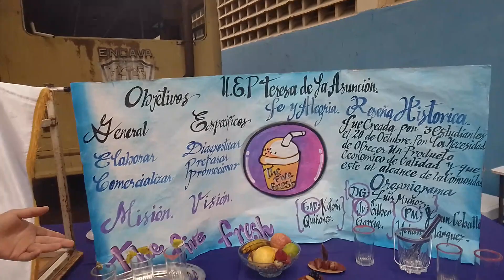Técnica industrial Ezequiel Zamora